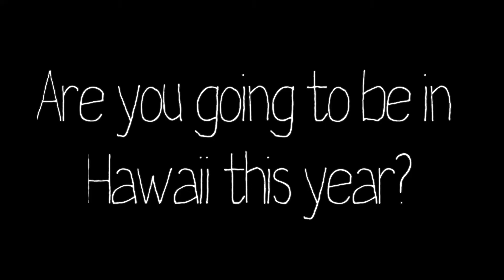Checking In With Chippa Wilson